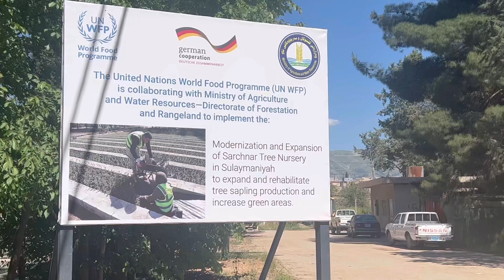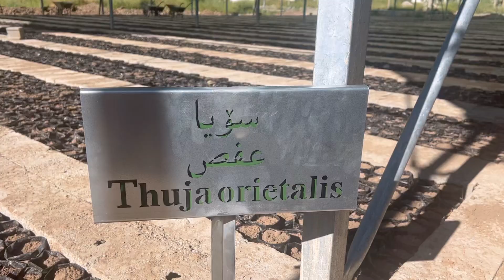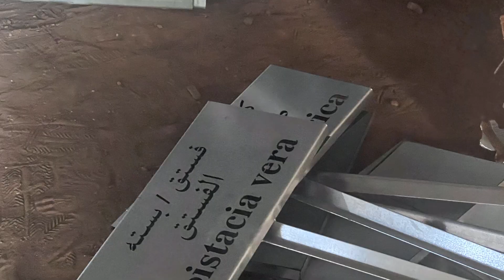4.5.2023 sarchnar nursery